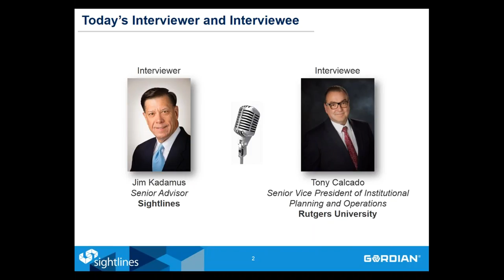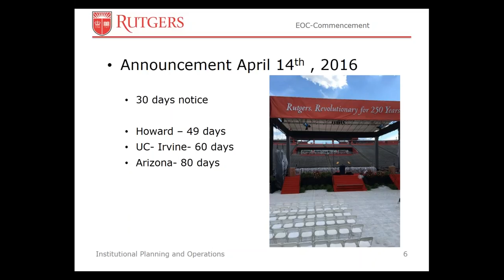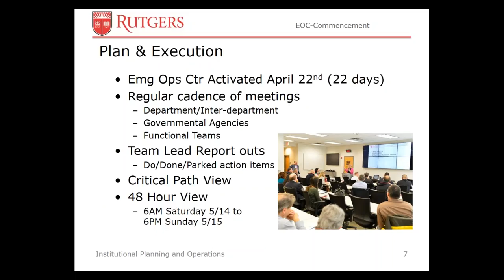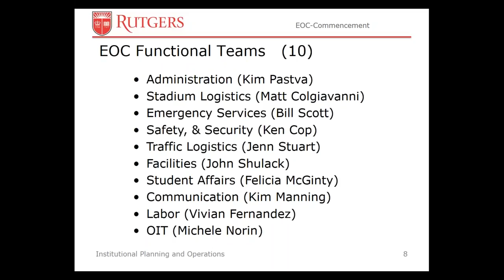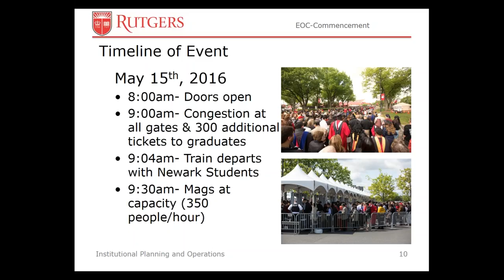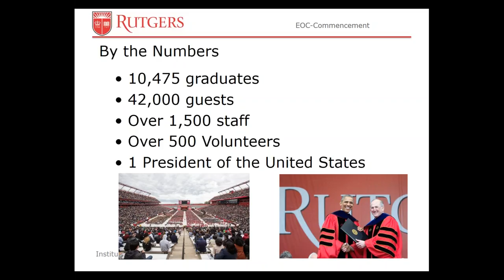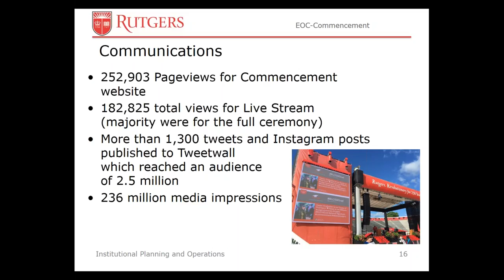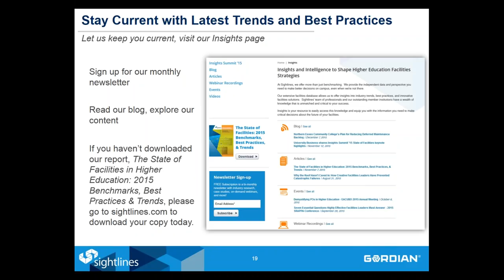Prepping for the President: Planning Rutgers' 250th Commencement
Imagine the President of the United States chooses to make a commencement address at your institution. It’s a big deal, right? What if this ceremony also marked your institution’s 250th anniversary, and you expect more than 50,000 attendees, rain or shine? Then it’s a huge deal. And what if your commencement task force had less than a month to finalize plans? Talk about a perfect storm.

This was situation that Rutgers University faced this spring, when they learned on April 14 that President Obama had decided to make a speech during commencement on May 15.

This webinar explores the historic visit and the massive preparation effort involved in its execution from Tony Calcado, Senior Vice President, Institutional Planning and Operations, who served as chair of the commencement task force. Hear about logistics challenges including transportation, public safety and off-site locations.